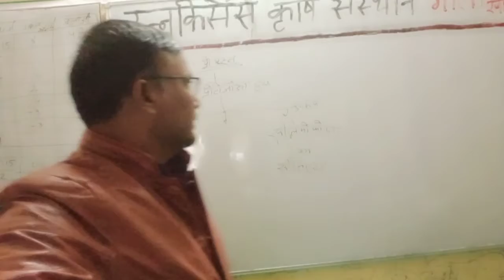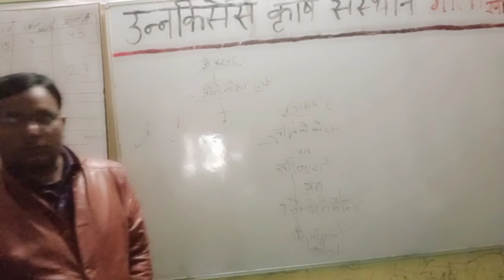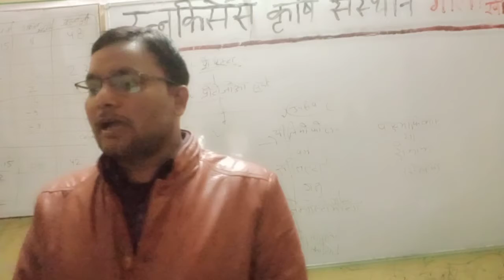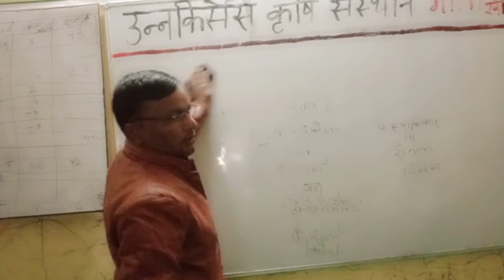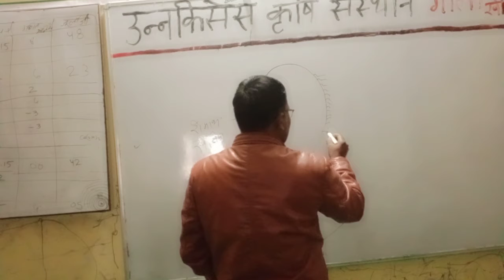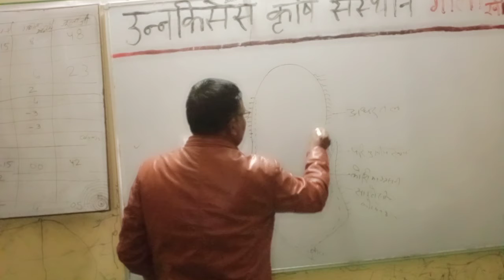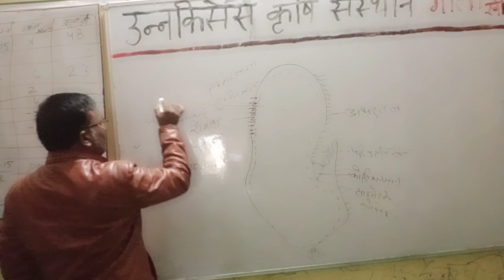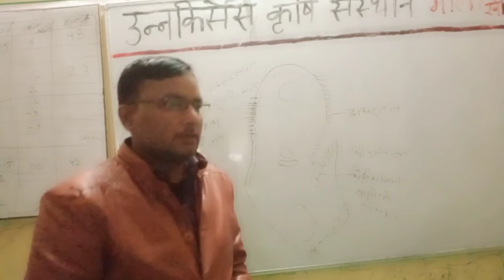पैरामीशियम -कृषि जंतु विज्ञान